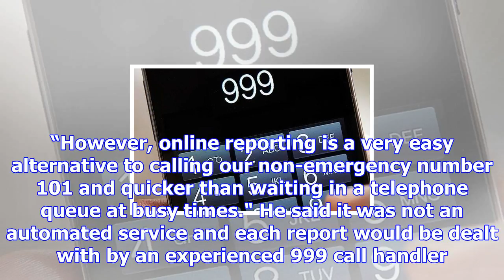Police urge people to report crime online as 999 services struggle with demand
999 services are under significant stress  Britain's biggest police force is urging people to report...